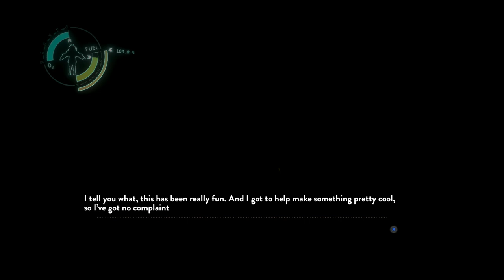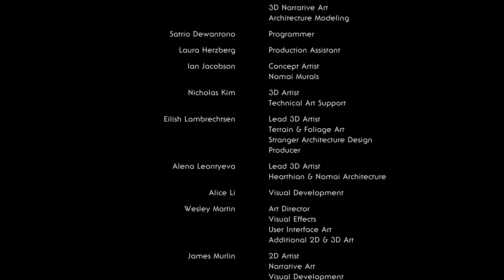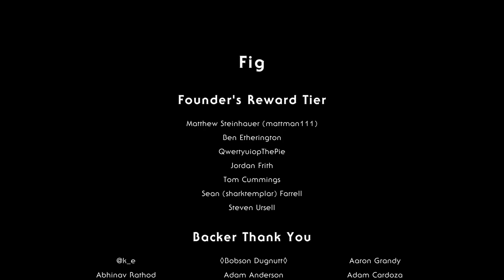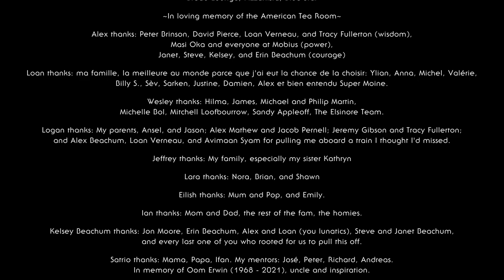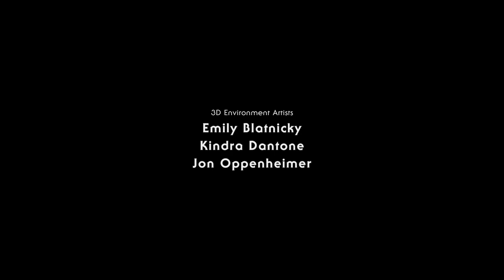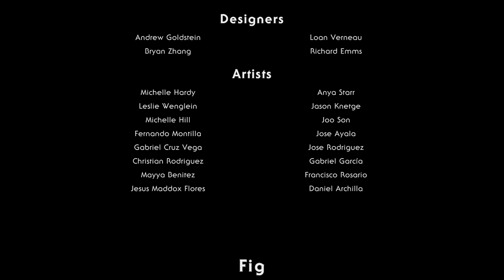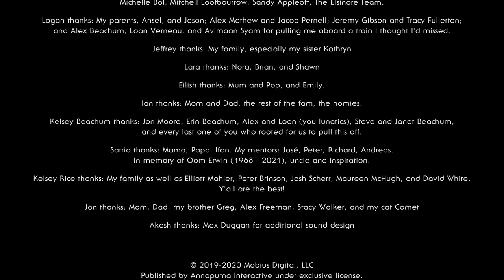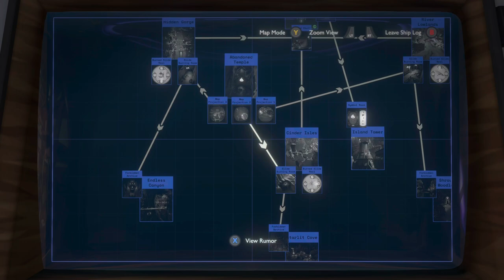[4K60FPS] Outer Wilds (2019) - Base Game + Echoes of the Eye - Endings + Credits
PC Specs
Motherboard: MSI X470 Gaming M7AC
CPU: AMD Ryzen 7 5800X3D
GPU: AMD RX 7900 XTX
RAM: Corsair LPX 32GB RAM @3200MHZ
OS: Windows 11

TIMESTAMPS
0:00 Base Game - Getting Warp Core
3:54 Base Game - Heading to The Vessel
10:58 Base Game - Punching In Coordinates
11:46 Base Game - Arriving at Eye of the Universe
14:38 Base Game - End-Game Sequence
32:18 Base Game - Credits
37:35 Base Game - Post-credits Scene
38:40 Base Game - Showing Off Ship Log Progress
38:54 Echoes of the Eye - Heading to Underground Lake/Sealed Vault
43:22 Echoes of the Eye - Underground Lake/Sealed Vault Sequence
46:57 Echoes of the Eye - Finding The Prisoner
55:30 Echoes of the Eye - Arriving at Eye of the Universe
57:40 Echoes of the Eye - End-Game Sequence
1:07:53 Echoes of the Eye - Credits
1:13:11 Echoes of the Eye - Post-credits Scene
1:14:27 Echoes of the Eye - Showing Off Ship Log Progress